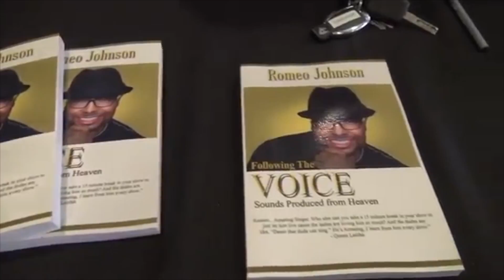Romeo Johnson clips from On Da Spot Live Interview